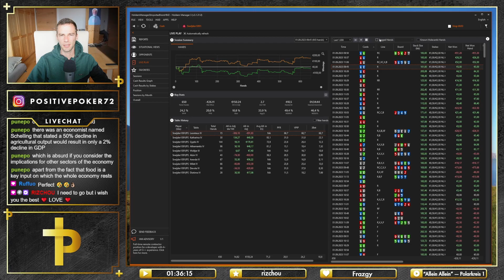Solid Play, Solid Winnings? 🤨 | Daily Grind: EP.15